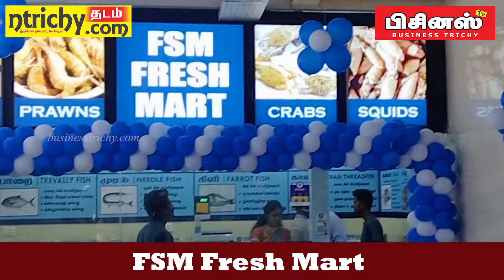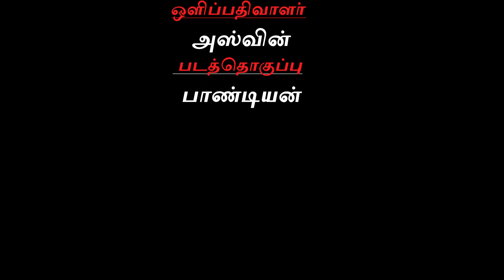இதயத்துக்கு பலம்சேர்க்கும் வஞ்சிரம் மீன் தற்போது நம்ம திருச்சியிலும்|FSM Fresh Mart|Business Trichy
இதயத்துக்கு பலம் சேர்க்கும் வஞ்சிரம் மீன் தற்போது நம்ம  திருச்சியிலும் | FSM Fresh Mart | Trichy FSM | Business Trichy